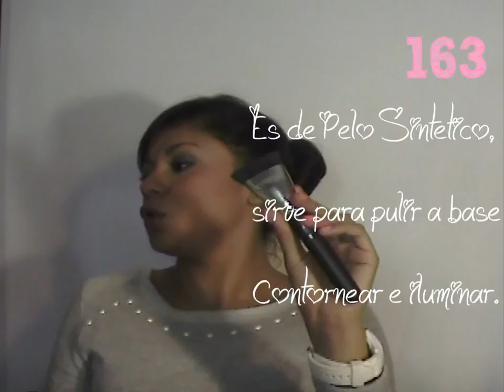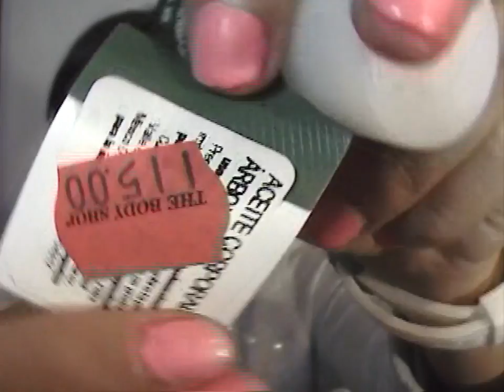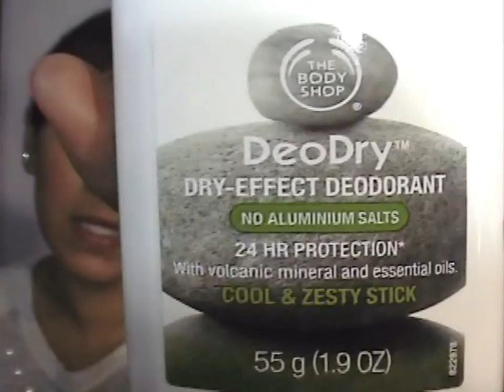Regalitos ♥ Cumpleaños 2012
Hola hermosas!!!
Nuevamente muchas gracias a todas por sus felicitaciones, y pues espero que les guste mucho el vídeo, sobre todo a las personitas que me lo pidieron.
Por si se preguntan cumplí 21...

Cualquier duda o comentario, lo pueden poner aqui abajito :D

Les mando millones de besos, MUAK ♥